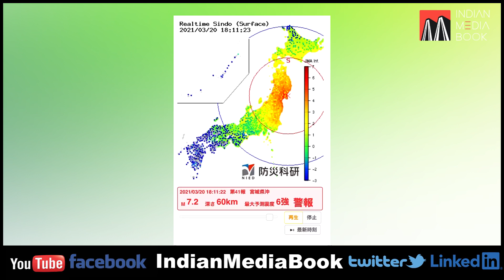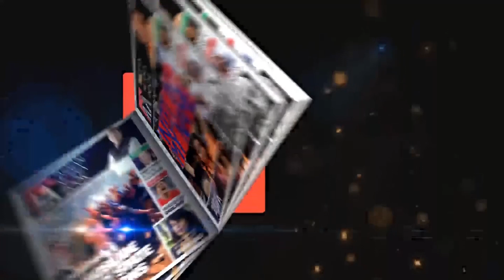7.2 Magnitude Earthquake Struck Off NorthEastern Coast Of Japan